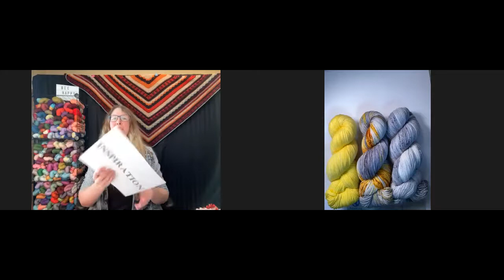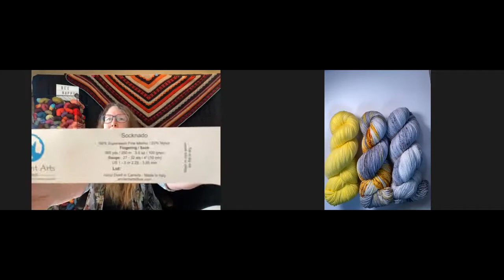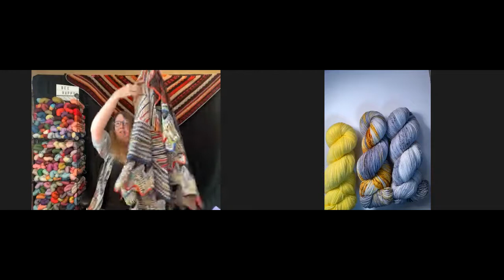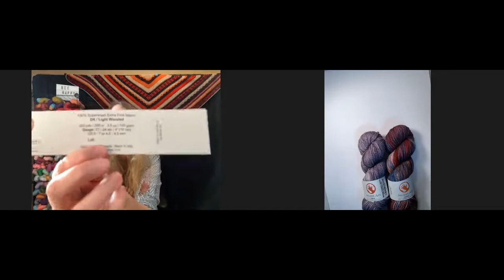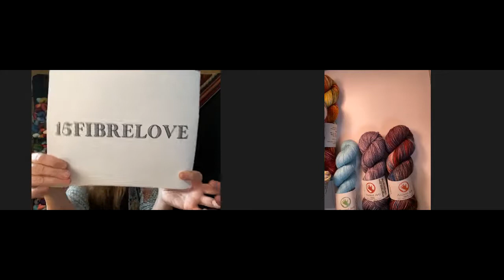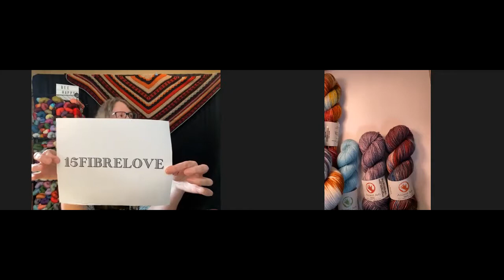Ancient Arts Yarns at Fibre Love Affair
Hand dyed yarns inspired by nature, art and stories of the beautiful world we live in.